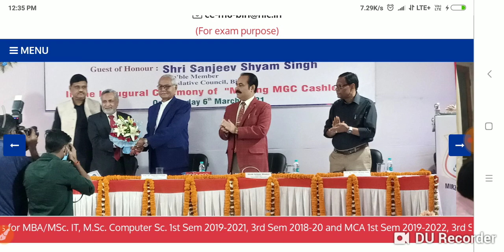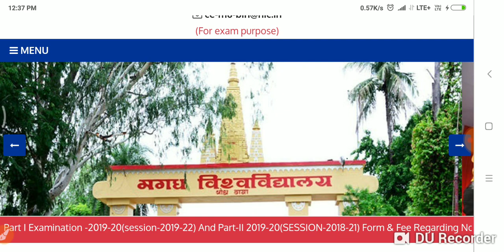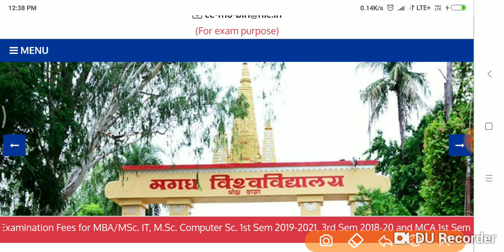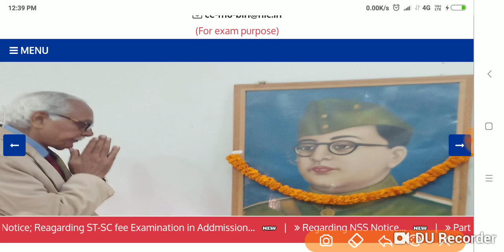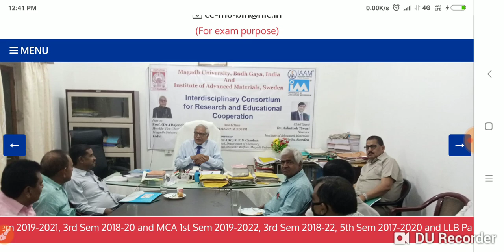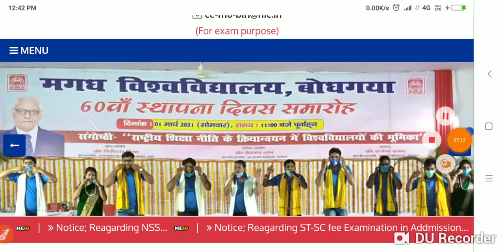Magadh University 2018 -21 -2019 -22 सुधार हुआँ शुरू परीक्षा औऱ एडमिट कार्ड तैयार New Notice जारी../